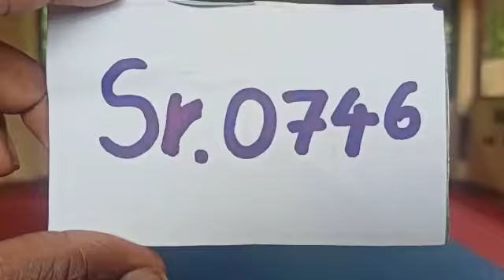SSTF2VTC 0746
2nd sri lanka schools taekwondo virtual championship 2021